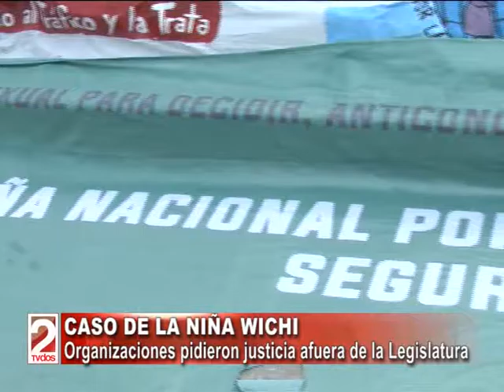CASO DE LA NIÑA WICHI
Organizaciones pidieron justicia afuera de la Legislatura - IRENE CARI
Foro de Mujeres